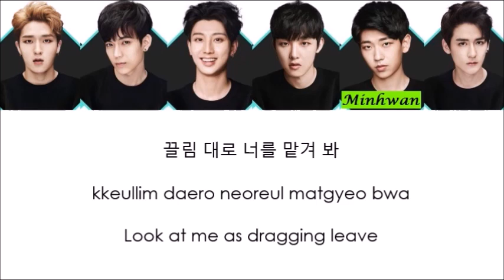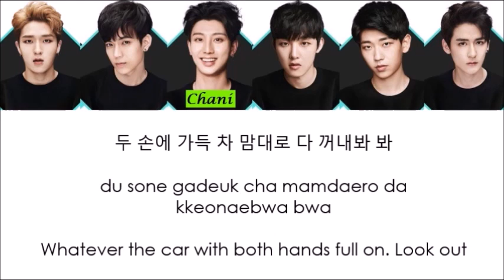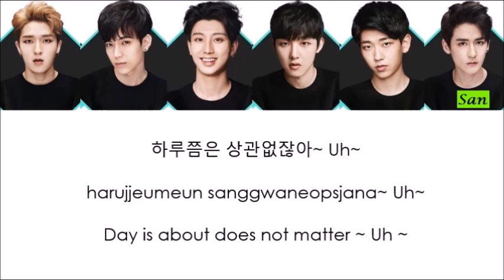BOYS24 Unit Green - Candy Shop [Han/Rom/Eng] lyrics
I don't think this is the best translation. Cause I use google translate.. haha.. :'D If any wrong in the translate, please comment..
I hope you enjoy this video lyrics

I hope you all enjoy this video lyrics

Korea lyric: Naver Music
Hangul: Naver Music
English: Mr. Google